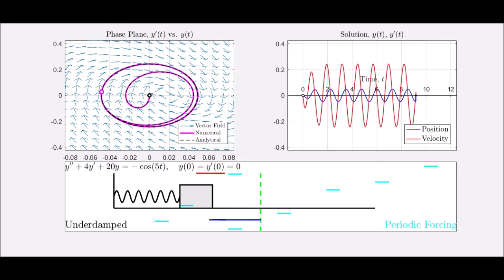Harmonic Oscillator (Underdamped) with Periodic Forcing